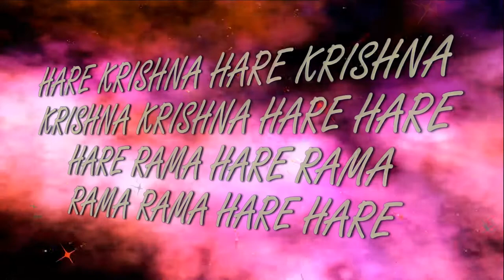7.03.2018 Temple New Purushottama kshetra ISKCON Dnipro Ukraine